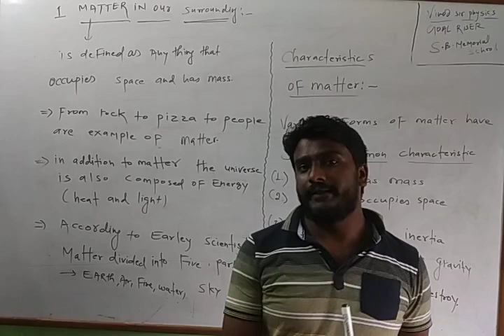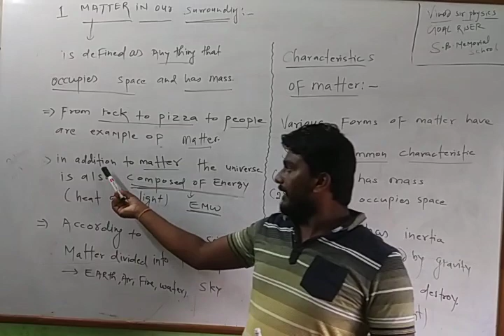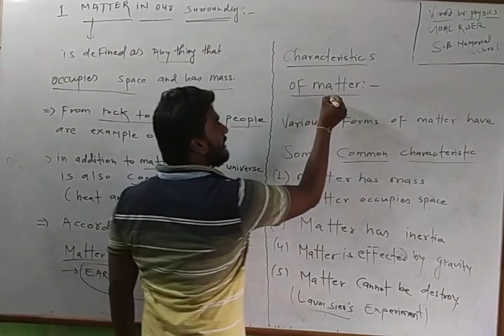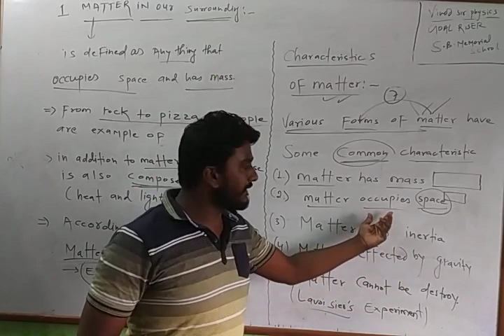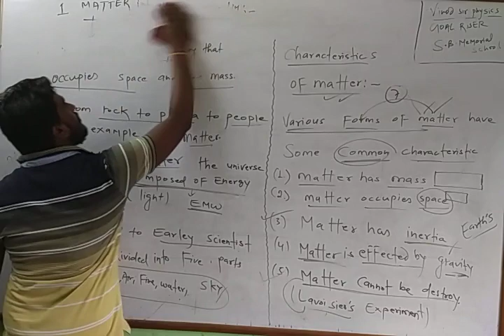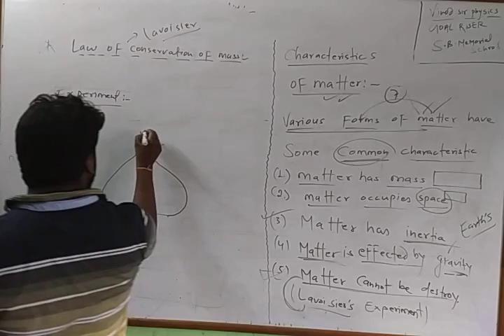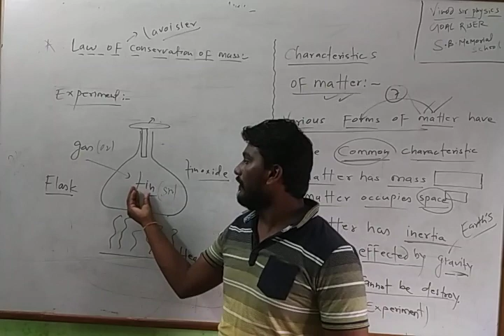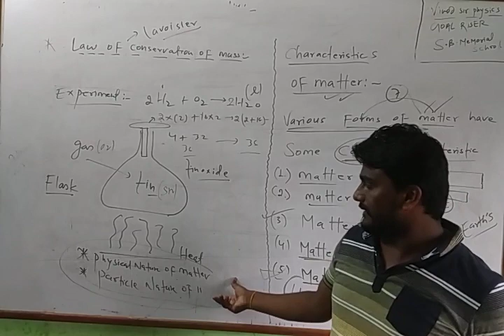matter in our srroundings 01 matter & it's proprty